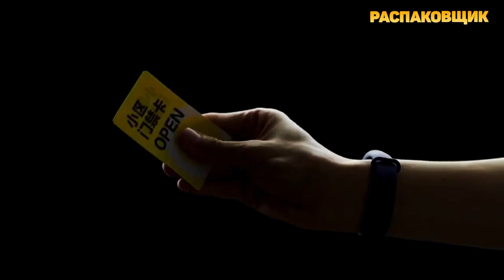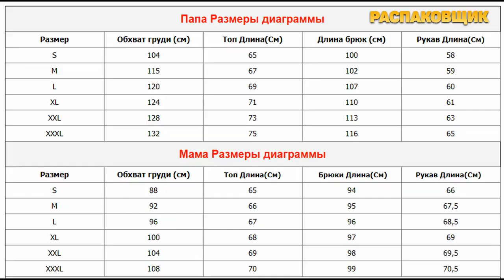Самые продаваемые товары на Aliexpress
Самые продаваемые товары на Aliexpress в 2019 году

2. Оригинальный Xiaomi mi Band 4

4. 3D ночная маска для лица